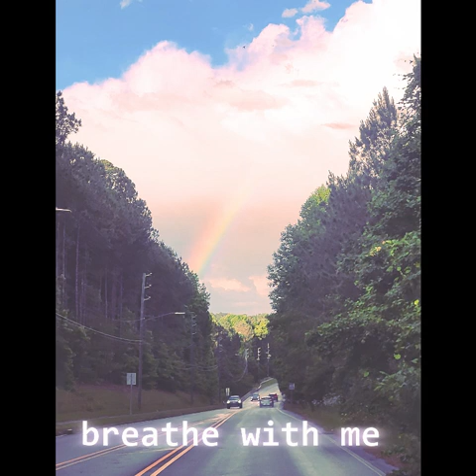Music: Breathe With Me.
Cant get the thumbnail to post right side up, so I said, "let it be imperfect!"
It's about the song, anyway, lol.